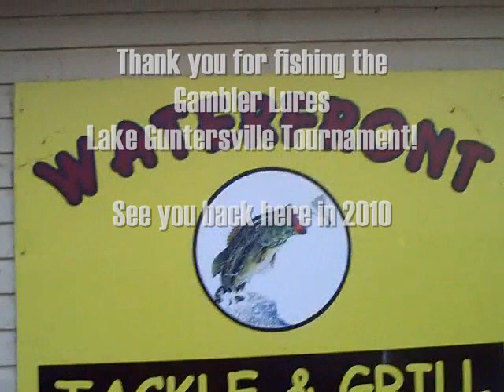Lake Guntersville Bass Fishing with Gambler Lures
Gambler Lures' Ninja Jigs, 13" Ribbon Tails and Cane Toads bring in the big bass on Lake Guntersville. - Twitter @gamblerlures